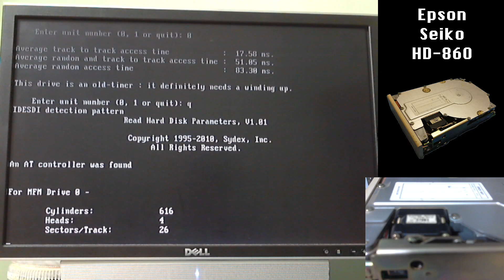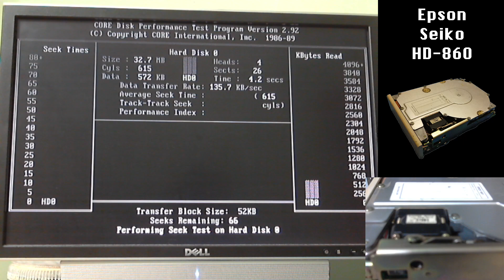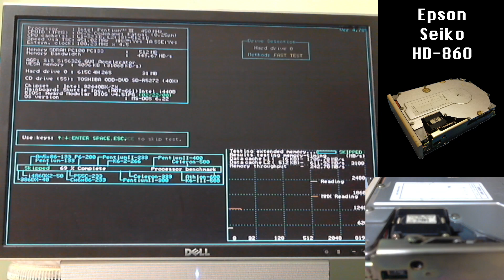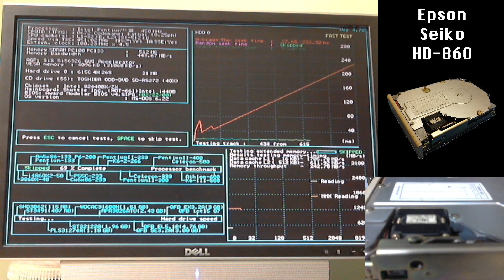Sounds of the Epson-Seiko HD-860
Epson-Seiko HD-860
Country of Origin: Japan
Introduced: Unknown
Interface: ST-412 (MFM nominal)
Capacity: 20MB
Form: 5.25 HH (1")
CHS: 615 / 4 / 17
LZN: 620
WPC: 65535
Track-track: 17.7ms
Linear access: 51.1ms
Random access: 83.6ms
Rotational: 3600RPM
Media: Metallic with inline TF heads
Disks: 2
Actuation: Linear stepper driven rack and pinion
Feedback: None
Lift/Lock/Park: Electronic actuator lock
Brake: Dynamic
Service life: Unknown
Related models: HD-830 (1 disk), HD-850 (1 disk, staggered heads)
Failures: Stiction

My thoughts:
Remember when Epson made hard drives? If you saw one of my previous videos, you might. You may also remember that they were not particularly good at it. This drive is another point away from them. It's linear rack and pinion, which means that it is terribly slow. Epson did see it fit to have a seek profile, although becuase of the steep ratio it goes completely to waste. Just like the HMD-720 I showed before, this drive also has an unusually high quality feeling to it, especially the PCB which is extremely well labelled, including part numbers on the bottom, every jumper is labelled and accessible, the terminator resistor is out in the open, and the edge connectors are mounted separately in order to make them replaceable in the event of failure. That said, their use of metallic media causes both it and the HMD-720 to suffer from extreme stiction. No amount of heat or cold helps this situation and regardless of temperature they both stick immediately on spindown again. In terms of other problems, the actuator lock solenoid on this example sticks engaged very often, and the access indicator is "intermittent" at best. The LED isn't failing, there's some firmware problem which means it blinks erratically during fast access. I imagine it is expecting to be latched, like some very early AT controllers (and only early AT controllers) did. I don't recommend either Epson drive to anyone looking for a 20MB mechanism - In the 3.5" world the ST-125 is tough to beat and even if you prefer a rack and pinion mechanism, the Miniscribe 3425 is much more accessible and more reliable.